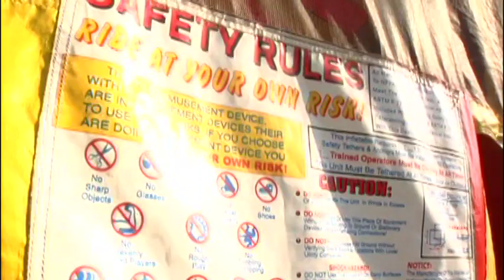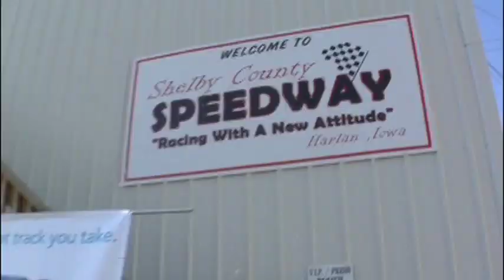Playmate Does Racing Part Three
Hot Crew blows off steam and has a little fun before the race
Playmate at the fair!